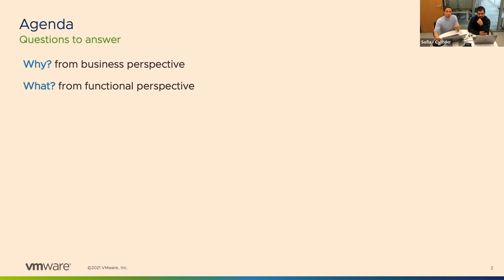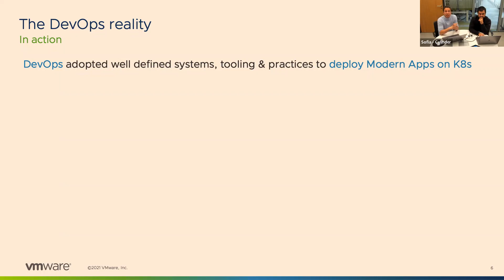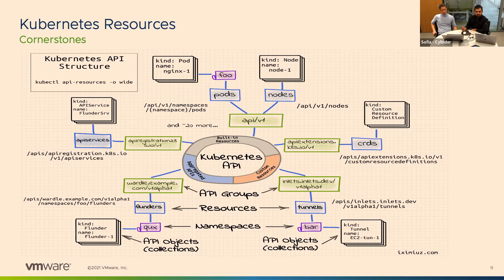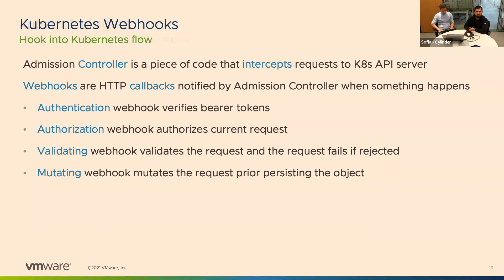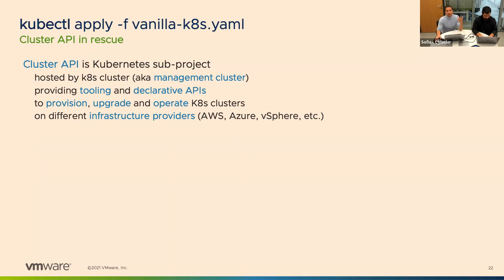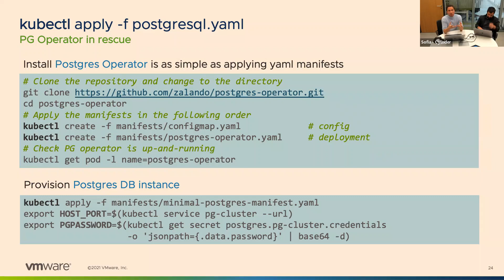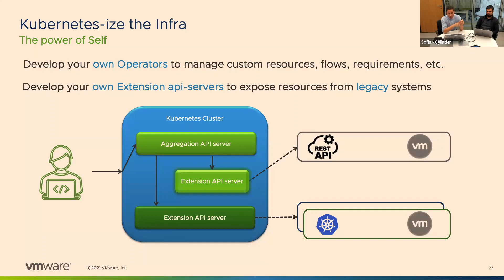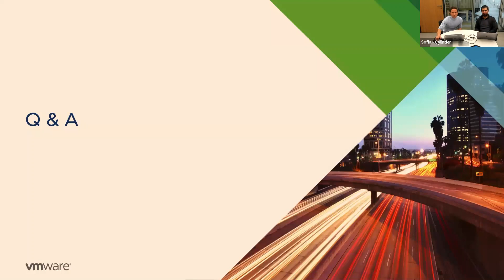VMware Tech Meetup: Redefine Infra with Kubernetes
Nowadays Kubernetes is de-facto the new standard to develop and deliver modern applications. Modern applications are driving major shifts in infrastructure architecture. In order to close the loop Organizations are looking to adopt a DevOps model that leverages Kubernetes interfaces for both Infra consumption and service delivery.